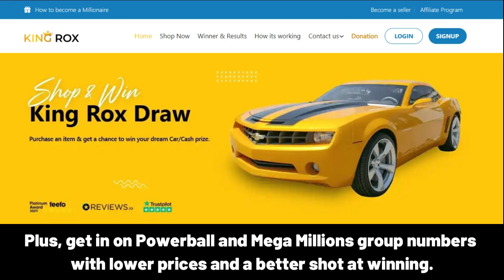SEFER iyi ki doğdun – Mutlu Yıllar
Happy Birthday, SEFER!
Happy Birthday!
Happy Birthday!
Happy Birthday, SEFER!